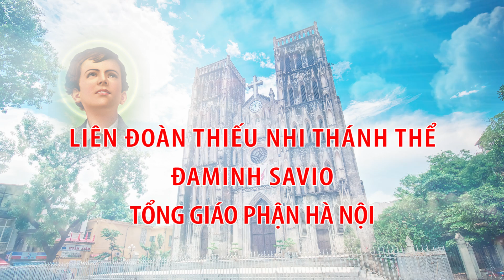Cử điệu mẫu: Thiếu Nhi Sống Năm Truyền Giáo - Liên Đoàn Đaminh Savio Tổng Giáo Phận Hà Nội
Liên Đoàn Đaminh Savio - Tổng Giáo Phận Hà Nội xin gửi đến các bạn Thiếu nhi cử điệu mẫu Thiếu Nhi Sống Năm Truyền Giáo.